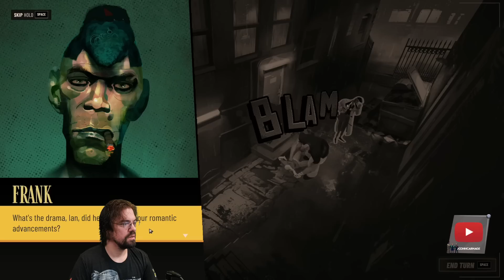CohhCarnage Plays Sunday Gold - Episode 1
Cohh checks out Sunday Gold to see what it has to offer.